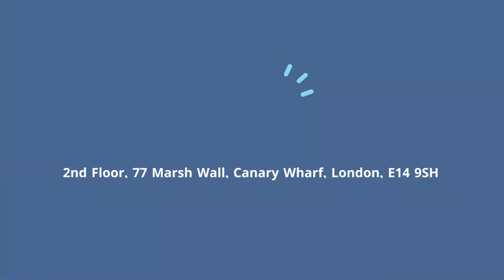নতুন ঘরে উঠে প্রথম কাজ কি?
নতুন ঘরে উঠে সকল এড্রেস চেঞ্জ করবেন।ইউলিটি বিলের মিটার রিডিংয়ের ছবি তুলে কোম্পানিকে পাঠিয়ে দিবেন। কারণ অনেক ক্ষেত্রে আগের মালিক বিল ডিউ রেখে যেতে পারে তাই এটা খুব জরুরি।